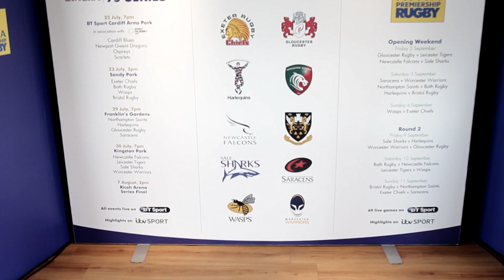Premiership Rugby Singha 7s | Newport Gwent Dragons out to defend title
Newport Gwent Dragons full-back Geraint Rhys Jones insists his side will thrive under the pressure of being defending champions at this year's Singha 7s.